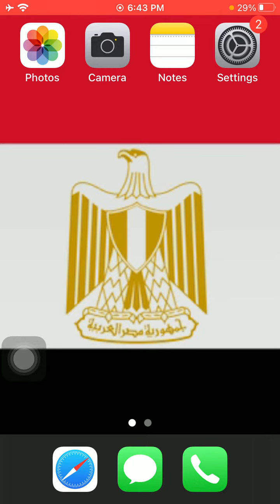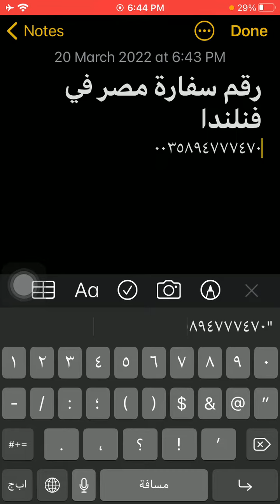رقم سفارة مصر فى فنلندا - Egypt